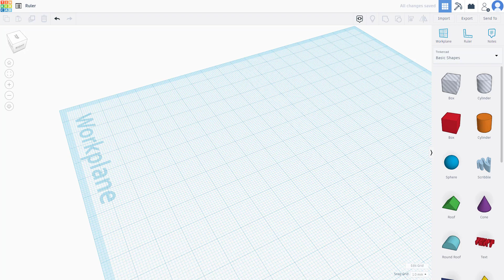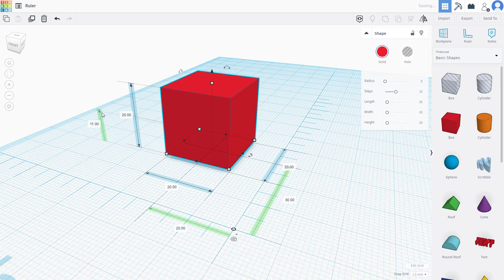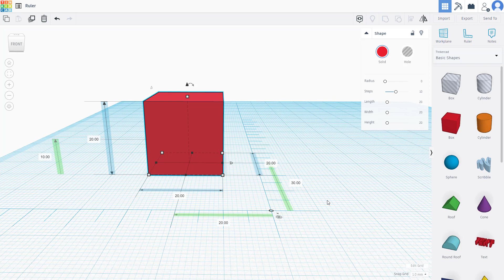Tinkercad Tutorial - Lesson 18 - Ruler Endpoint and Midpoint Mode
In this tutorial, we will be discussing about Ruler Endpoint and Midpoint Mode in Tinkercad

Learn the basics of using Tinkercad including how to work 3D objects, manipulate them and export them.

This lesson has been made using Tinkercad running in Chrome Browser but is applicable for Tinkercad running in other compatible browsers and App version of the application as well.